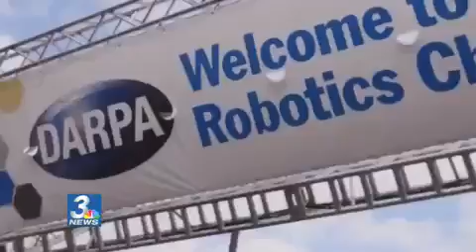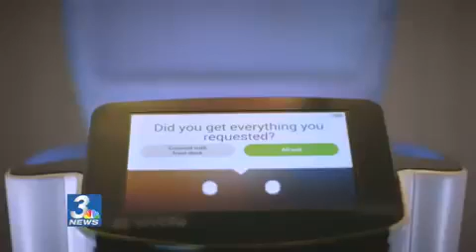Robots are here and ready to fill in for humans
It's not science fiction anymore. Local hotels have started looking to robots to fill some job openings. News 3's John Treanor has more on what this means for the human job market in his special report: The Robot Takeover.